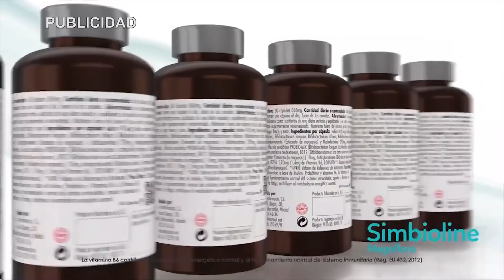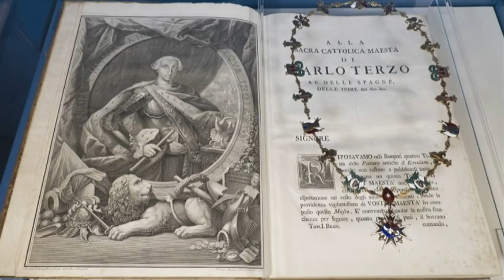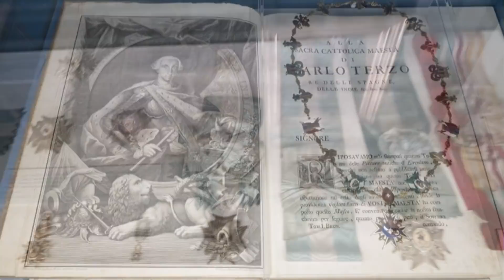¡Vergonzoso!, Los elogios que Pedro Sánchez obligó al Rey a dedicarle a Pablo Iglesias